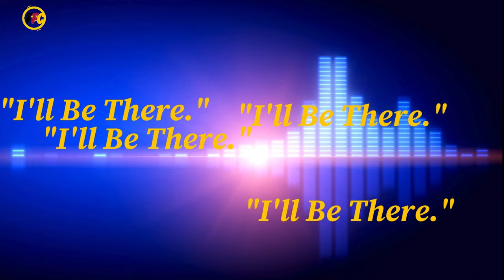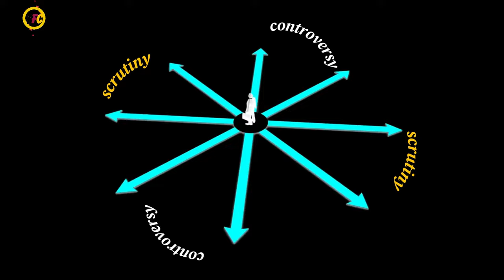"Michael Jackson: The Man Behind the Glove"